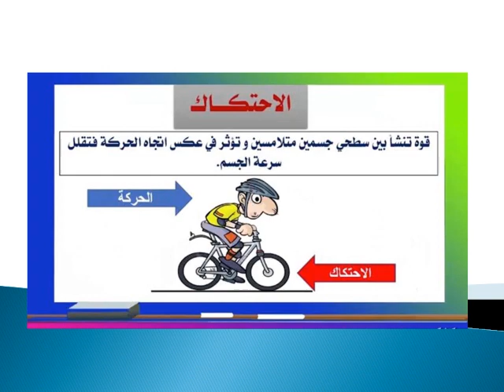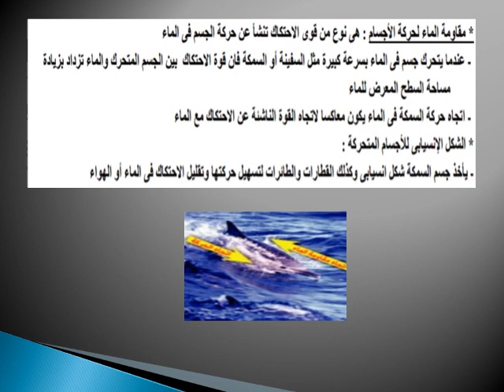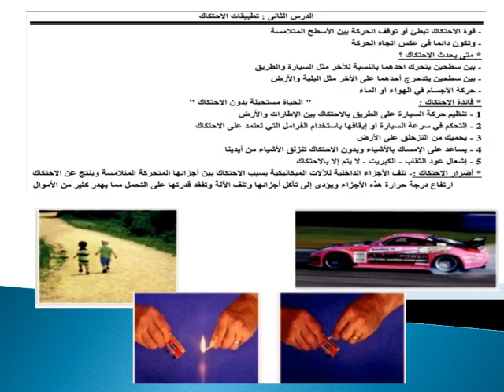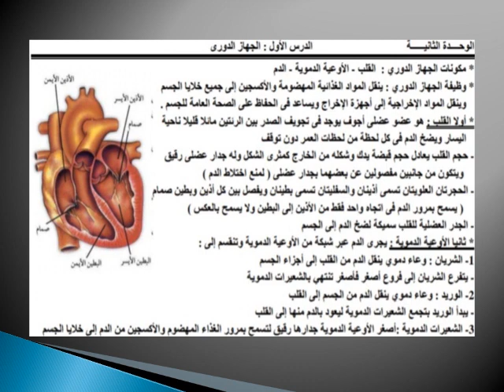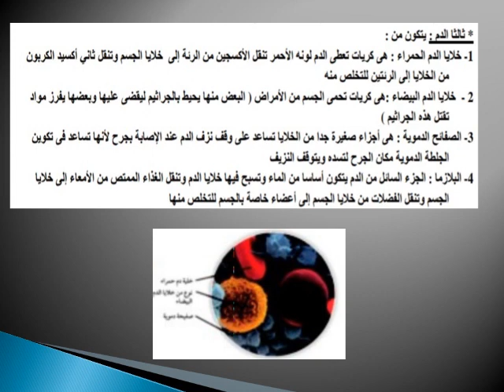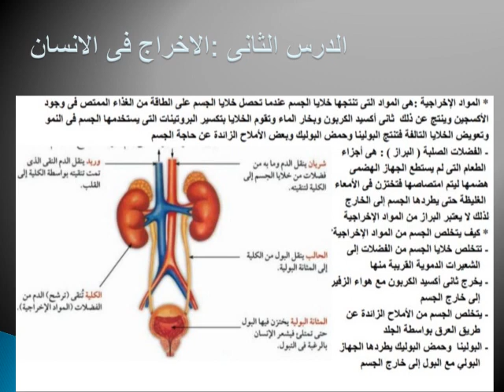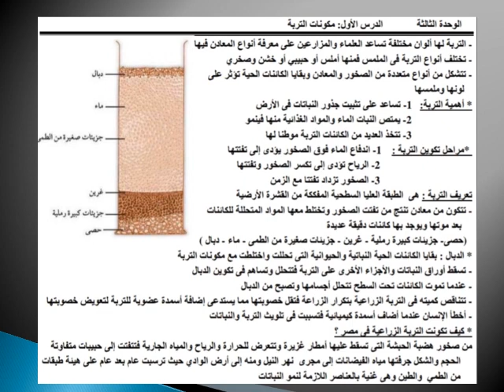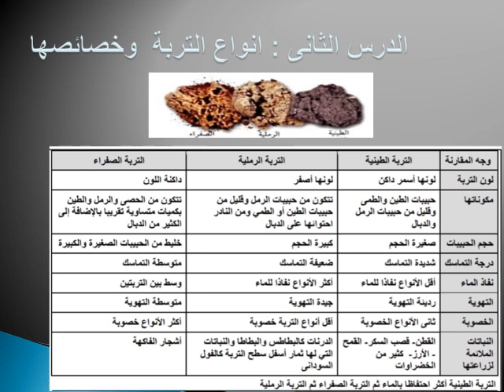الصف الخامس دمج علوم